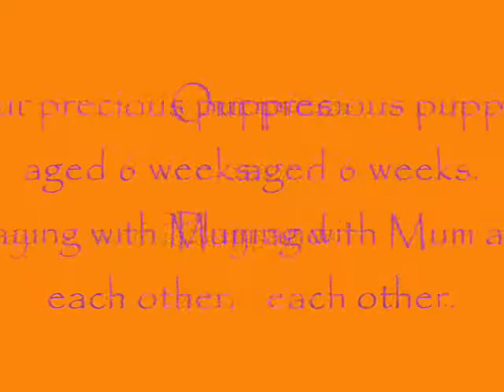puppies week 6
watch our precious puppies running and playing together and with their Mum